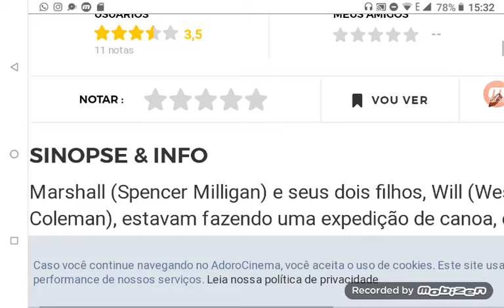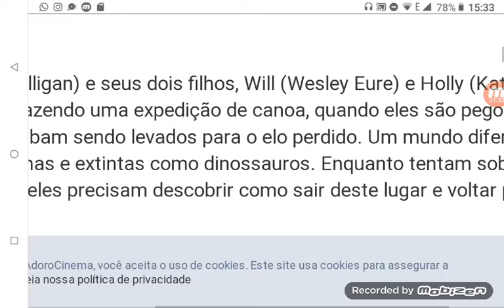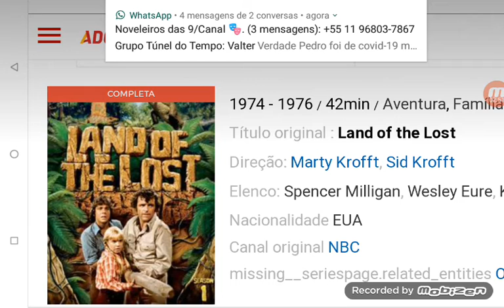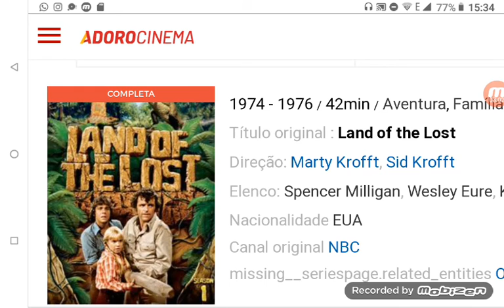seriados inesquecives o elo perdido canal tio pedro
Este vídeo fala sobre seriado